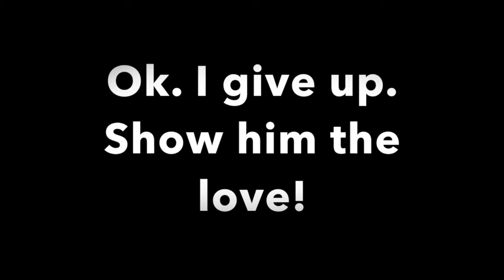Dog-Hitchhiking in Kazachstan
Every monday a new